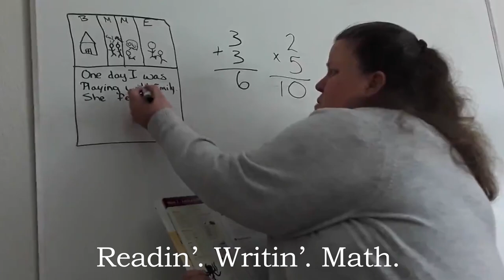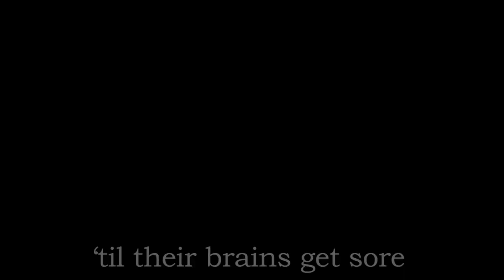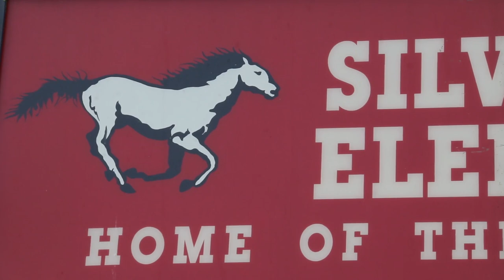Silver Lake Elementary School 2020 Video